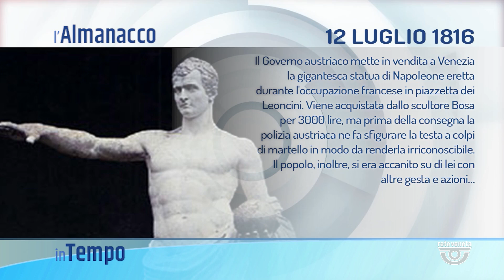IN TEMPO | 12/07/2024